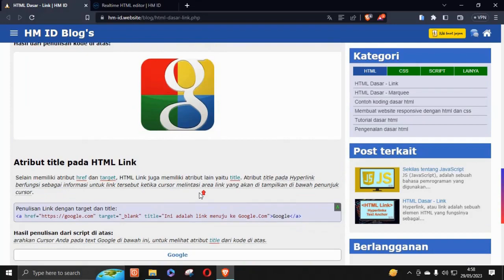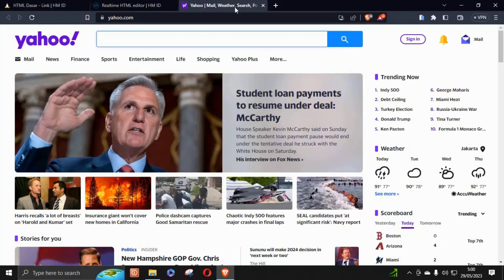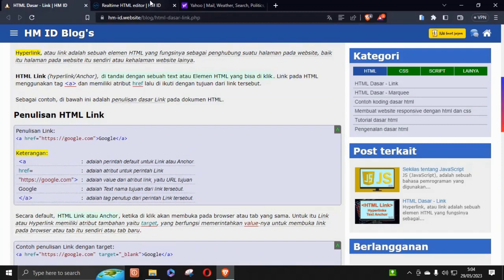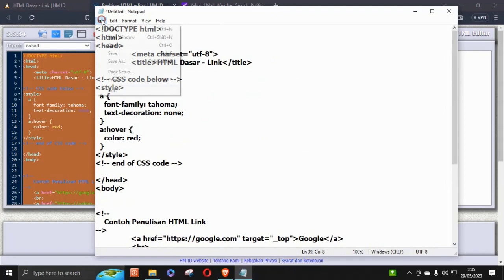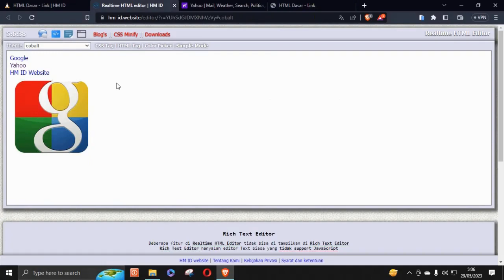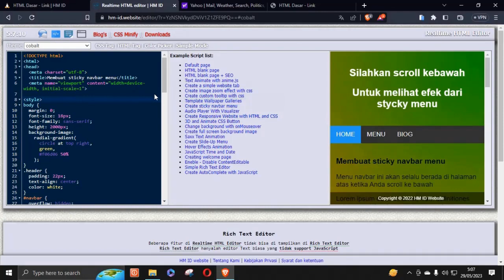Link atau Hyperlink | HTML CSS Dasar Part 2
Tutorial dasar HTML dan CSS, khusus untuk pemula yang ingin belajar tentang Desain Website atau Bahasa Pemrograman Website. Tutorial HTML CSS Dasar kali ini tentang Link atau Hyperlink, langsung Praktek.

Link ke Tool Online Realtime HTML Editor